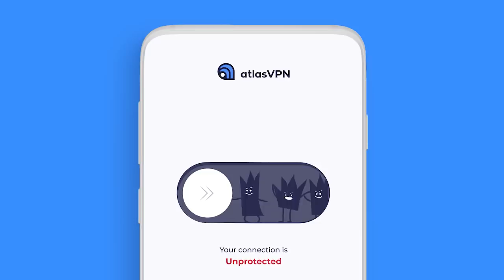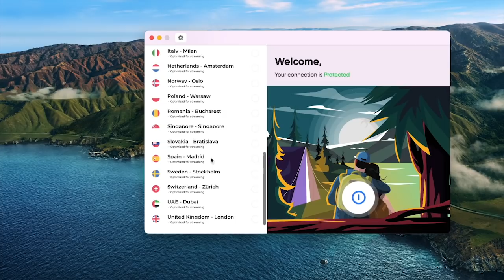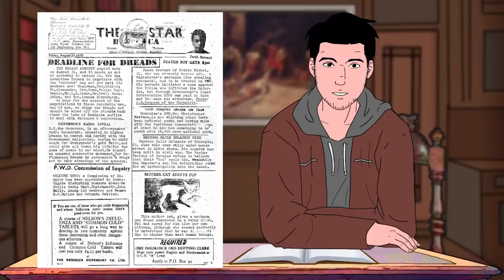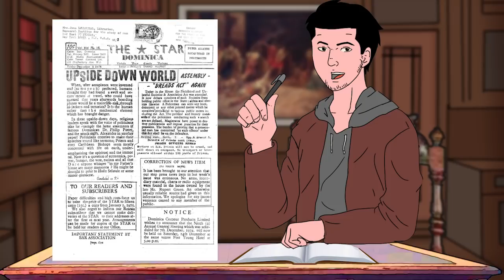The Neo-Nazi Plan to Take Over Dominica | Ku Klux Klan, David Duke, Eugenia Charles, Rastafarians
Ku Klux Klan, David Duke, Eugenia Charles, Rastafarians, Caribbean History, Dominica, Neo-Nazis, Bayou of Pigs, Patrick John